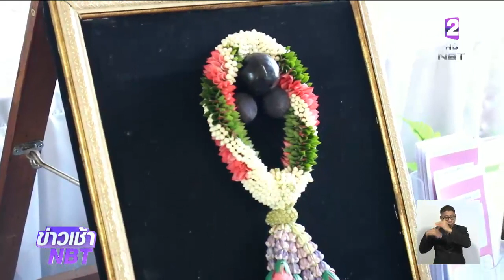รร.วัดห้วยหมู จ.ราชบุรี ต่อยอดงานร้อยมาลัยสดเป็นอาชีพของเด็กพิเศษ ช่วยหาทุนการศึกษา